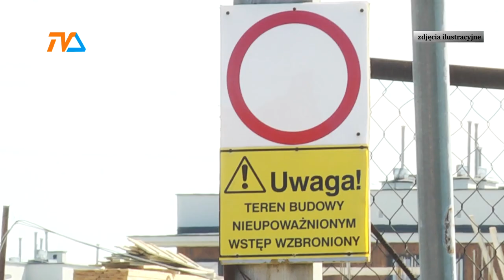Koniec budowlanego Eldorado? |TV SUWAŁKI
Jeszcze dwa- trzy lata temu budownictwo mieszkaniowe w Suwałkach wręcz kwitło. Przez kilka lat co chwilę wyrastały nowe domy. Ostatnie dwa lata pokazują jednak, że inwestorzy mocno stawiają nogę na hamulcu. Wydział Architektury i Gospodarki Przestrzennej suwalskiego urzędu miejskiego dokonał analizy danych za ostatnie dwa lata i wszystko wskazuje na to, że w budowlance nadchodzi stagnacja.